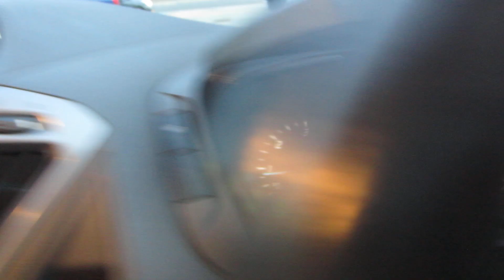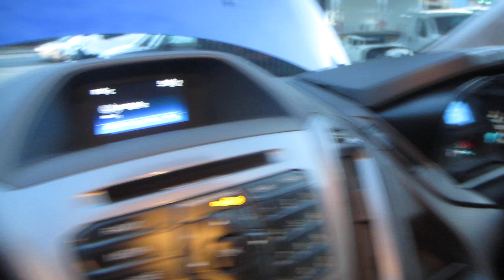ford custom ym17 rlv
FORD TRANSIT CUSTOM LIMITED EURO 6 270, L1, 2.0 TDCi (130), 2017 (17), Metallic Deep Impact Blue, Air Conditioning, Bluetooth, Heated Screen and Mirrors, Loading Door, Electric Windows and mirrors, C/Locking, Power Steering, DAB Stereo, Alloy Wheels, 1 Owner, 23,000 Miles £13690 YM17RLV